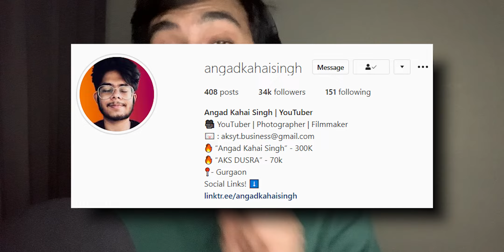@AKSDusra's YouTube Journey, World of Tech YouTube, Family, Competition, Failures & More 🎙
@AKSDusra (also runs @AngadKahaiSingh, @ReallyAKS) shares some untold stories, experience, learnings, plans for the future, and much more in this new episode of the @storieswithrusty podcast.

Checkout all RUSTY channels